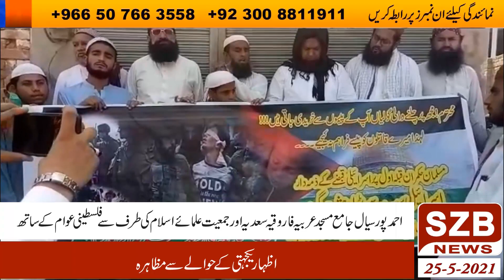Ahmadpur Sial Jamia Masjid Arabia Farooqia Saadiya solidarity with the Palestinian people